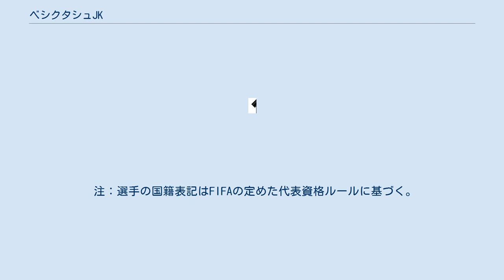ベシクタシュJK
ベシクタシュ・ジムナスティック・クリュビュ（トルコ語: Beşiktaş Jimnastik Kulübü トルコ語発音: [beˈʃiktaʃ], 英語: Beşiktaş Gymnastics Club）は、トルコのイスタンブール市を本拠地とするサッカークラブ。
クラブ名はホームスタジアムのあるベシクタシュ区の地名に由来している。
 ガラタサライSK、フェネルバフチェSKと並びトルコサッカー界を代表するクラブ。
1903年創立と歴史も古く、リーグ優勝15回（現行のトルコ・スュペル・リグになってから）、カップ優勝9回を数える。
 2006-07シーズンのUEFAチャンピオンズリーググループリーグリヴァプールFC戦では0-8での敗北を喫したが、これはUEFAチャンピオンズリーグの歴史上最も得点差がついた試合である。
 2008-09シーズンにはリーグ、カップの2冠を達成した。
 なし 2010-11シーズンに、国内において八百長を行った疑惑が浮上、UEFA規律委員会による調査の後、2013年6月25日、2012-13年シーズンの成績によって参加資格を得ていたUEFAヨーロッパリーグ 2013-14プレーオフへの出場権剥奪が通達された。
 カリウス # 1 ギョニュル # 77 ルイス # 4 ヴィダ # 24 ジャネル # 88 ハッチンソン # 13 エルネニー # 15 ディアビ # 92 リャイッチ # 22 エンクドゥ # 19 ユルマズ # 17 注：選手の国籍表記はFIFAの定めた代表資格ルールに基づく。
 ※括弧内の国旗はその他保有国籍、もしくは市民権を示す。